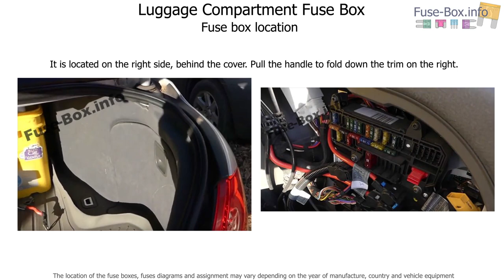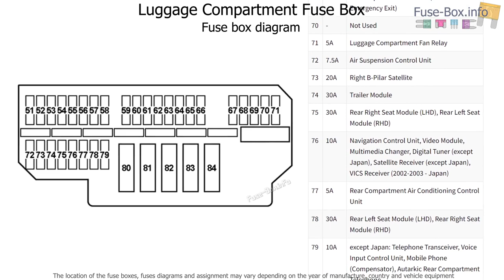Fuse box location and diagrams: BMW 7-Series (2002-2008)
Fuse box diagram (location and assignment of electrical fuses and relays) for BMW 7-Series E65 / E66 / E67 / E68 (2002, 2003, 2004, 2005, 2006, 2007, 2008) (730i, 730d, 735i, 740i, 740d, 745i, 745d, 750i, 760i).